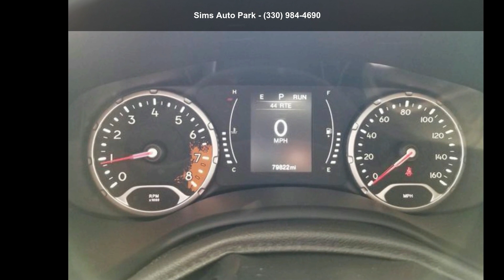2017 Jeep Renegade Latitude 4x4 - Sims Auto Park - Warren...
For Sale in Warren, OH 44483

Certified 2017 Jeep Renegade Latitude 4x4, black exterior, black interior, 4, 2.4l, automatic, 4wd, 79,821 miles, Stock P8253B, VIN: ZACCJBBB3HPE58366,